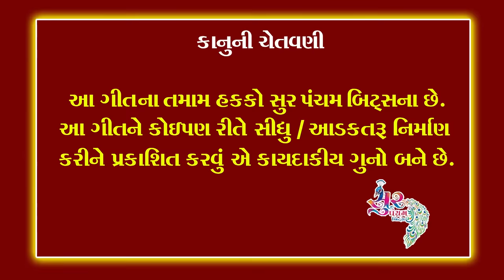rohit thakor & raju thakor new video song - Dost tari dosti HD video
Title: dost tari dosti
Singer: rohit thakor, raju thakor
Genre: gujarati video song
Producer = Ila Thakkr , Karan Thakkar (Vejalpur)
Label - Krishna Digital , surpancham beats